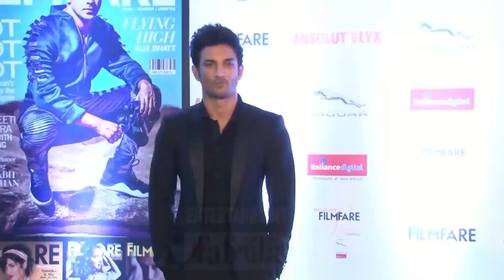Breaking News - NCB का बड़ा खुलासा, दीपिका के साथ काम करनेवाले इन बॉलीवुड स्टार्स का है अगला नंबर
जानिए कोविद वैक्सीन का सच इस वीडियो में Breaking News - NCB का बड़ा खुलासा, दीपिका के साथ काम करनेवाले इन बॉलीवुड स्टार्स का है अगला नंबर